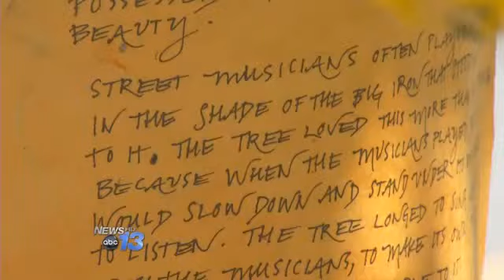Tree Art Appears Overnight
An amazing piece of street art suddenly appears in downtown Asheville in front of the Flat Iron building. The fruitless sweetgum tree is adorned with more than a splash of bright flowers. There is also a handwritten poem, however it is not signed by the author. This unique creation was placed overnight. If you want to see it for yourself, it's at the corner of Wall Street and Battery Park Avenue in downtown Asheville.